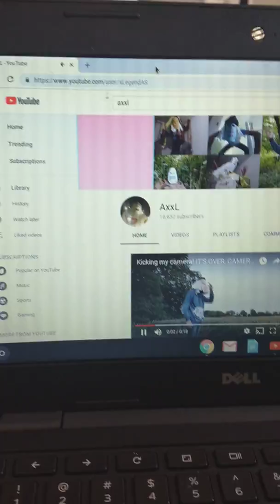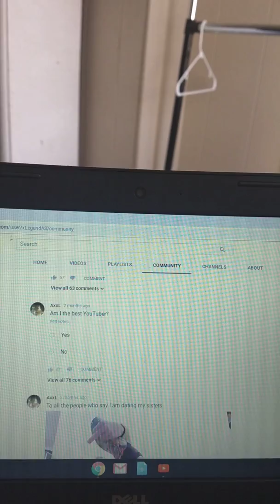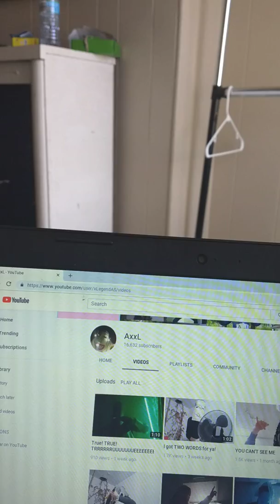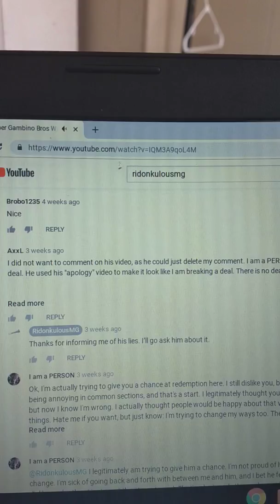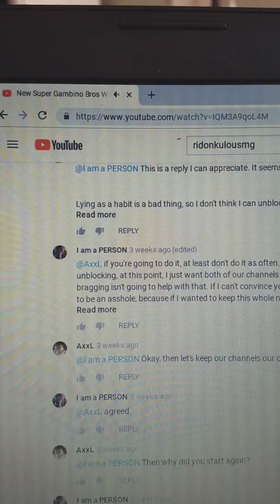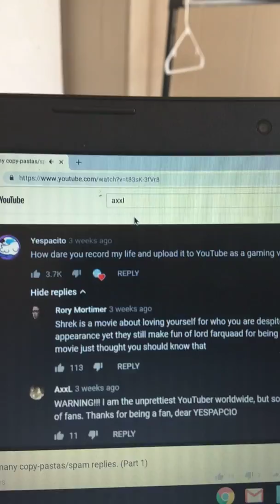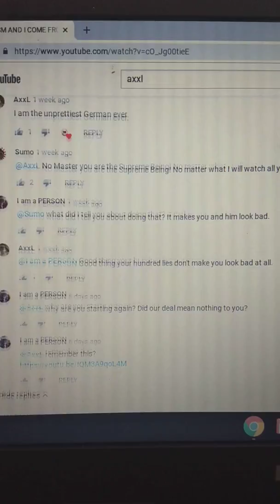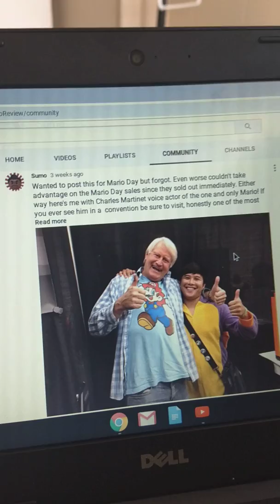(Suggested by Sabastian) YouTubers I Hate and Love, Part 1: Hate!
In this part, I expose axxl for the scumbag he is, while fufilling part of a sub's request. People are gonna defend him. But let me ask you something: for those that want to defend him, why are you denying facts? The evidence is RIGHT IN FRONT OF YOU! Not to mention, it's from multiple sources! So I ask again, why are you denying facts? But hey, you guys must be idiotic. After all, ignorance is bliss.